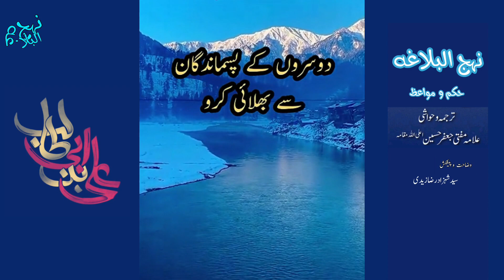Nahjulblagha hikmat 264 | حُسنِ سلوک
Refrance : Nahjulblagha Hikmat
Tarjuma o Hawashi : Allama Mufti Jaffar Hussain a
Voice : Syed Shahzad Raza Zaidi
Edit : Syed Shahzad Raza Zaidi
presentation : Syed Shahzad Raza zaidi
sharhe nahjul balagha
nahjul balagha khutba
nahjul balagha
Islam
syed razi
حُسنِ سلوک
husn e sulook